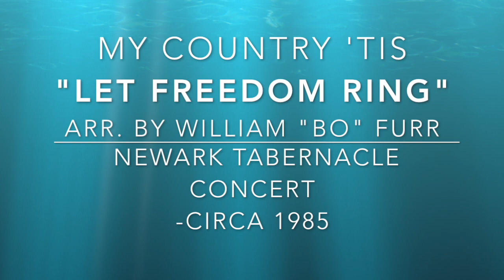MY COUNTRY TIS "Let Freedom Ring"